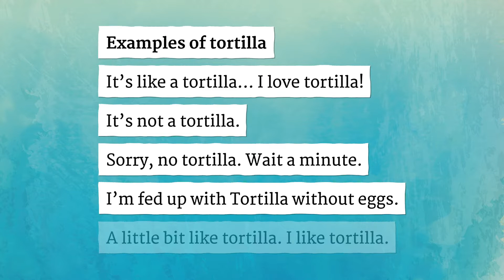TORTILLA pronunciation • How to pronounce TORTILLA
How to say Tortilla in British English and American English?